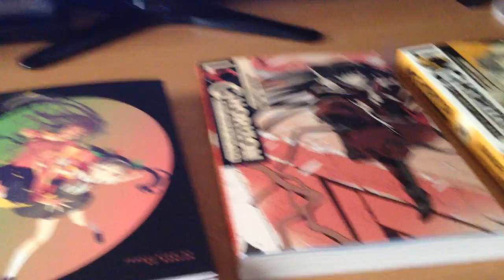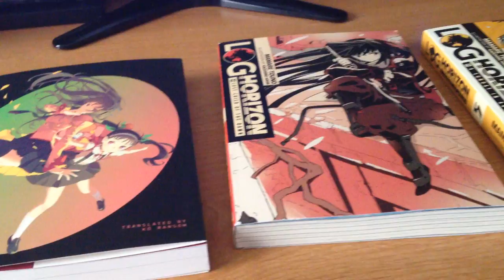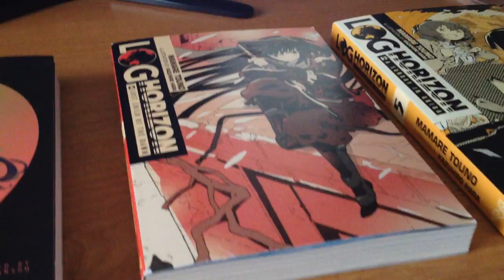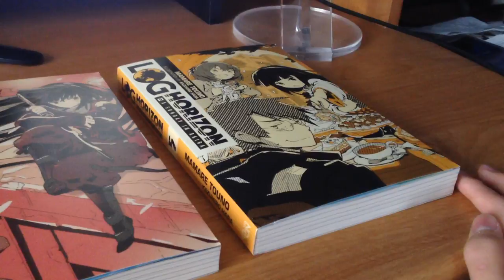I bought some Light Novels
and get a bit salty.